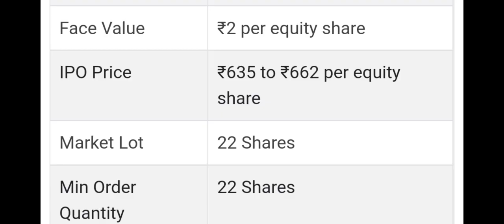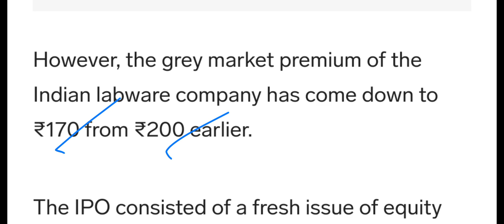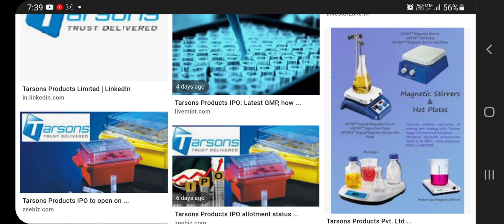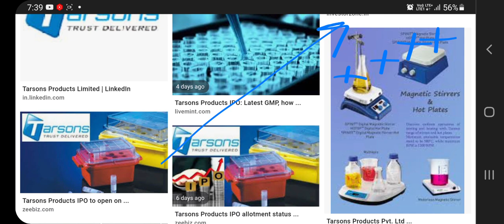Tarsons ipo gmp today, Tarsons ipo gmp today, Tarsons ipo latest news today, tarsons ipo gains,pt360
Tarsons ipo gmp today, Tarsons ipo gmp today, Tarsons ipo latest news today, tarsons ipo gains, pt360, profitips360